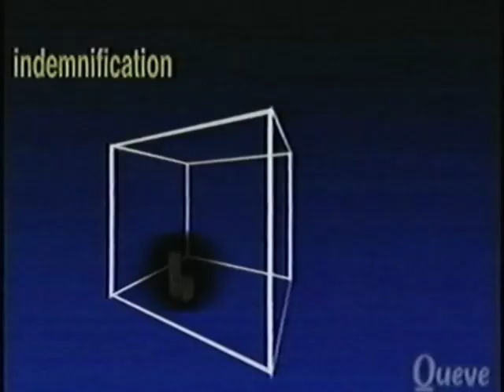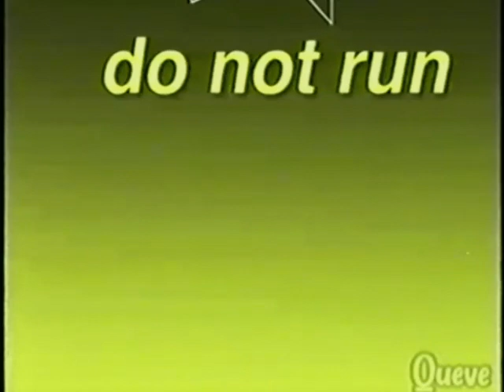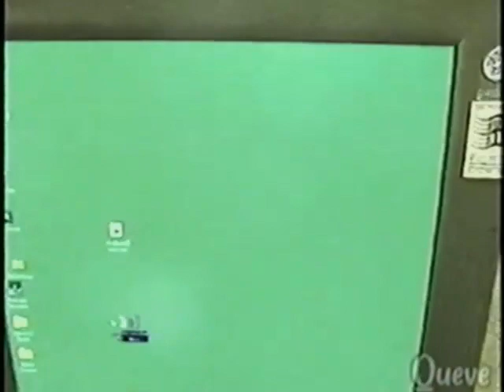the back rooms main location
Vhs transfer -VHSVince

the backrooms